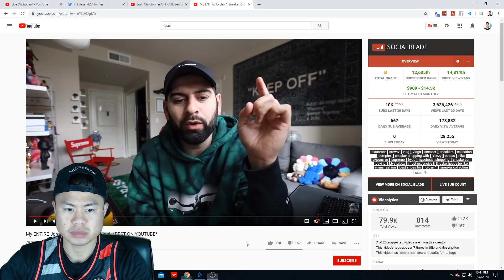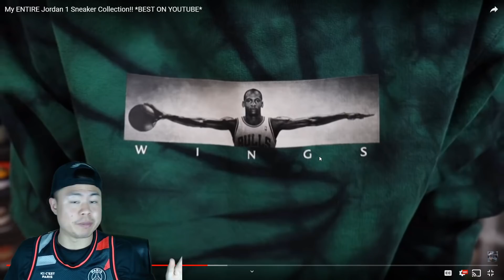REACTING TO Qias's INSANE Jordan 1 Collection! I Have Never Seen some of these KICKS!!